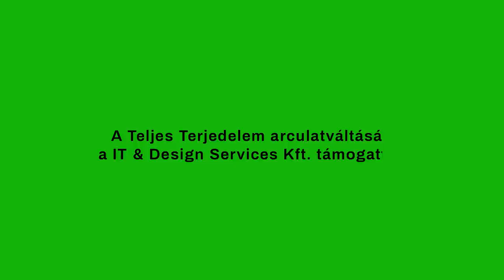⚽️ [TT375 feat. Lukács Viktor] - Mennyire sikerül nagelsmannosítani a Bayernt?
Ha csak hallgatnád az adásainkat, megteheted

Elkéstünk a Bundesliga felvezetővel, hiszen a német bajnokság már zajlik, így viszont néhány apró megfigyelést már tehettünk az új idény csapataival kapcsolatban. A vendég Lukács Viktor, az Aréna4 kommentátora, akit alighanem sok német bajnokin hallhattok idén! (Az említett Tifo-videó a Dortmundról

A teljes témalista:
0:00 Lukács Viktor és a Premier League
3:42 Tschüss Lewandowski!
11:35 Ki lesz az első menesztett edző?
14:34 Kinek szurkolunk titokban?
17:58 Ki lesz a gólkirály?
20:25 A Bayernt nem lehet elkapni
23:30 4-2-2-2 Gnabryval és Manéval elöl
31:55 A téli vb hatásai a németekre
37:10 A Dortmund a német Everton
45:07 A BVB szerzeményei
48:10 Nincs gyenge pontja a Leipzignek?
52:05 Hova futhat be a Leverkusen?
57:00 Európától a kiesésig
59:00 Freiburg
1:00:35 Union Berlin, Mönchengladbach
1:05:40 Schalke, Werder